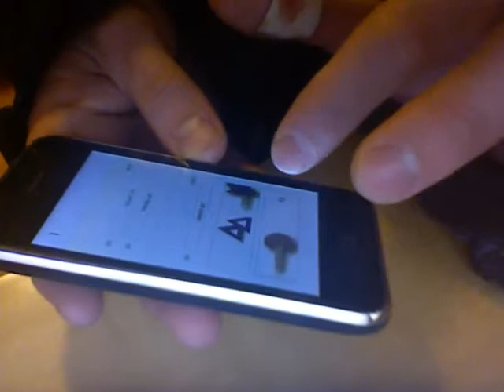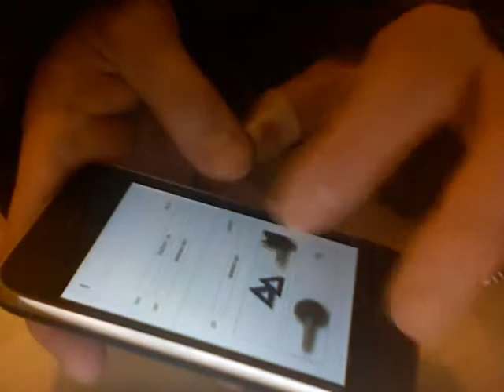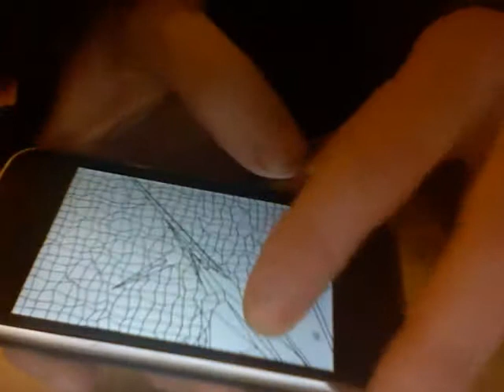New Grid Synth for iphone sounds kinda like Blade Runner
This is the new grid synth for the iphone. Just playing around with it, its cool. makes noises that sound like the zooming tv thing in blade runner.